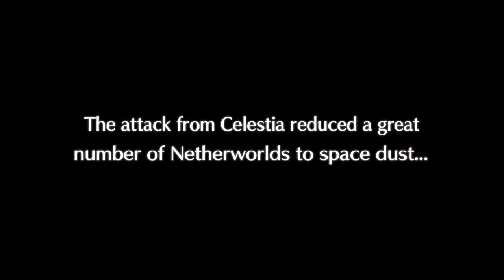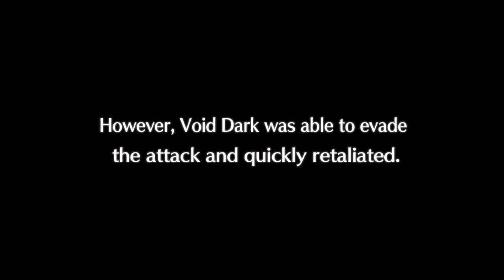Disgaea 5: Alliance of Vengeance - Christo Ending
DISGAEA 5: ALLIANCE OF VENGEANCE